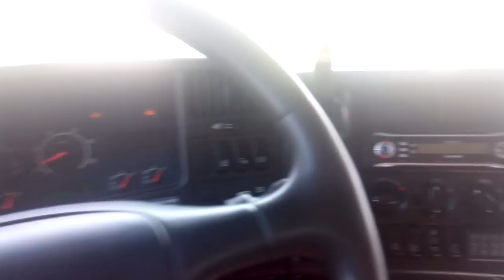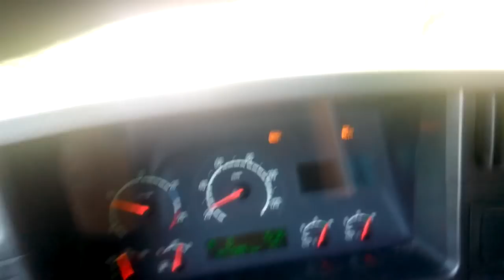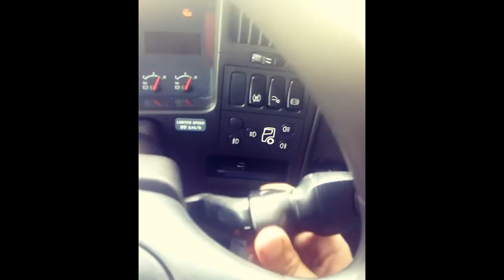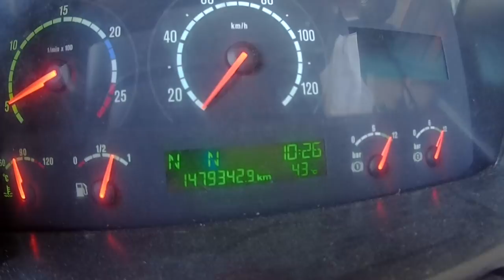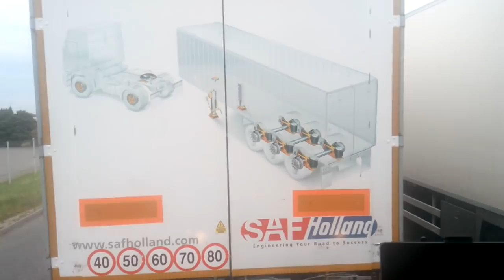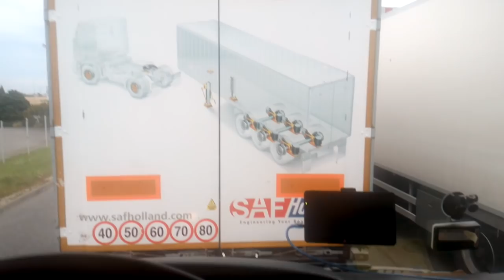О навигации,Стройке и фуре